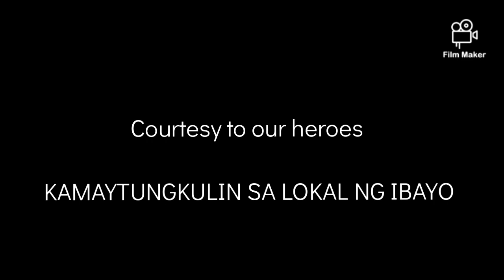PAGLILINIS SA GUSALING SAMBAHAN